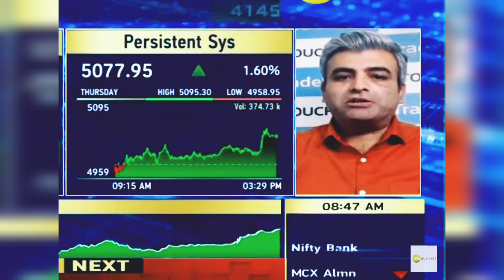Persistent Systems Share Latest News Today: Persistent Systems Share News Today | 30th August 2024